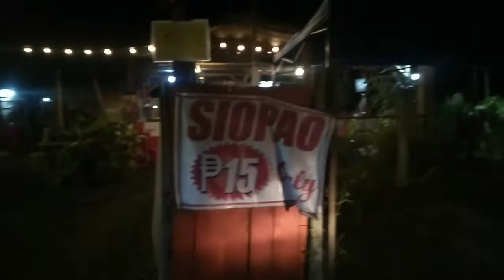Nag StopOver at kumain Ng balot